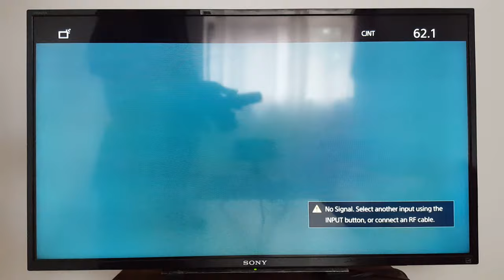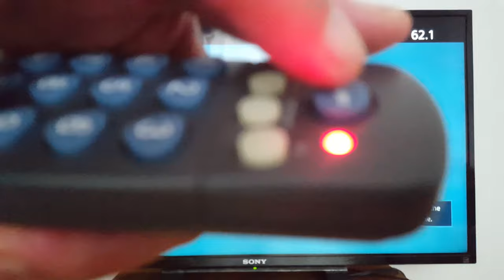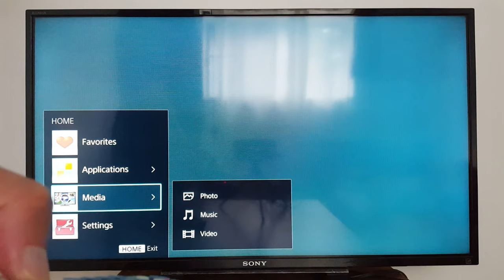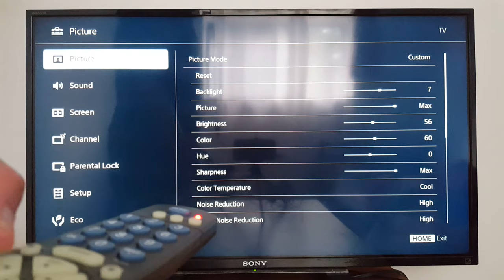Comment programmer une télécommande universelle RCA à votre télévision sans codes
Voici comment programmer une télécommande universelle RCA sans codes. Télécommande universelle facile à programmer sans codes avec tous les appareils: TV, DVD, Blu-Ray, Récepteur etc...

Vous pouvez configurer une télécommane Universelle RCA sans code pour contrôler votre téléviseur et tous vos appareils connectés. (Smart et Non-smart): TV, DVD, BLU-RAY, SAT, VCR etc...